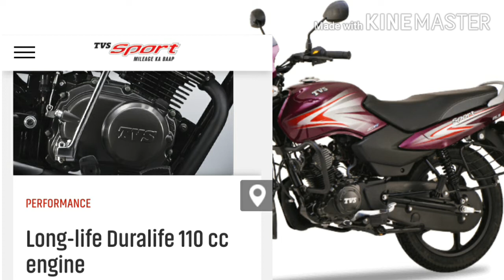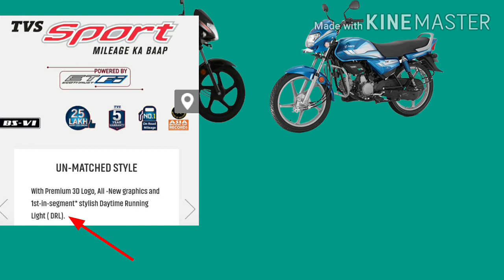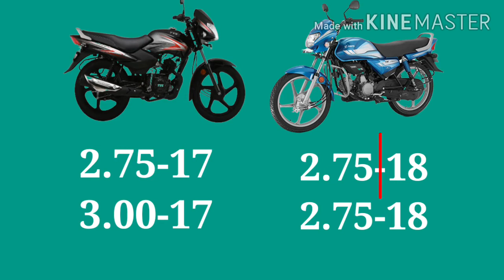Tvs Sport bs6 vs hero hf deluxe bs6 || ज्यादा माइलेज किसमे मिलेगी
नमस्कार दोस्तों
मैं इस वीडियो में tvs sport और हीरो hf डीलक्स का comparison किया है